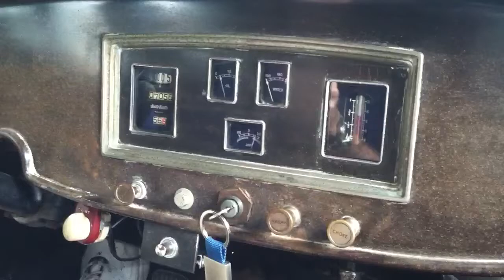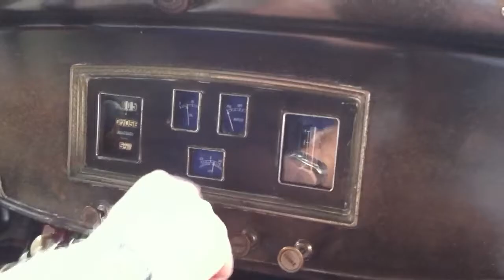1932 REO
Short ride